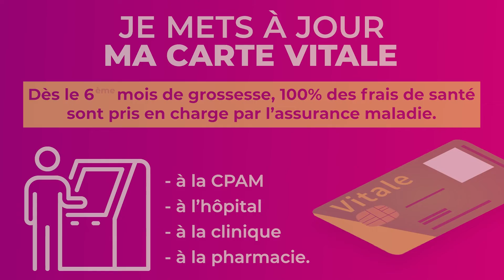02 - Je suis enceinte : mon deuxième trimestre de grossesse